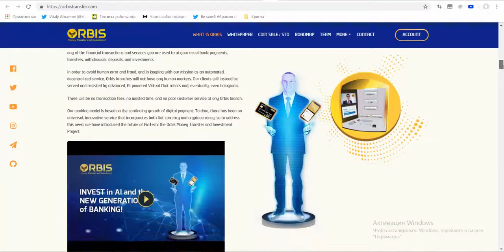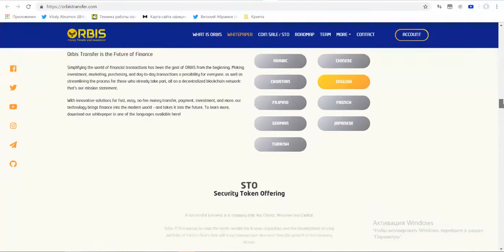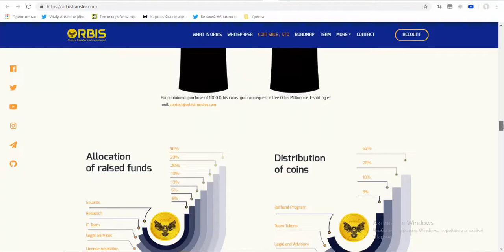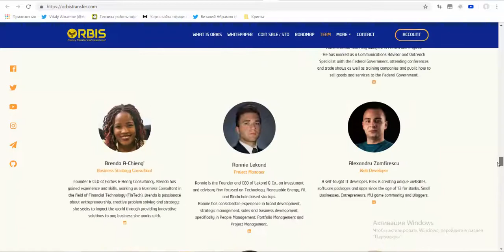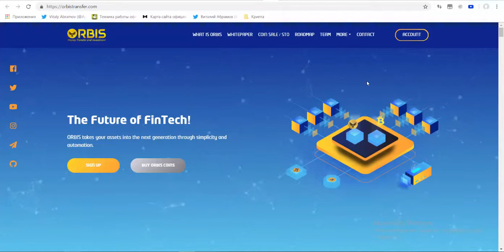[ICO] [BOUNTY] Orbis - Платформа для управления активами на Blcockchain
ORBIS будет создавать свои филиалы, которые будут распространяться во всём мире. Это будут своеобразные терминалы самообслуживания. Галограммы будут подсказывать пользователям, что нужно делать для той или иной операции. Живых сотрудников у таких филиалов не будет и это сэкономит средства системе.